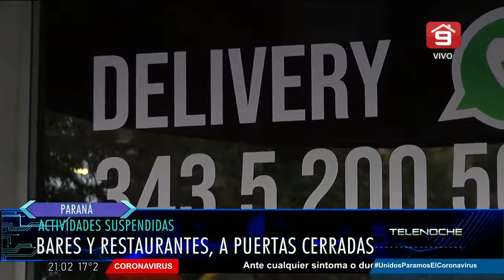Primer caso de Covid-19 en Concepción del Uruguay: la palabra del intendente